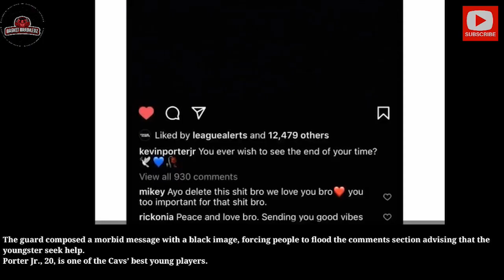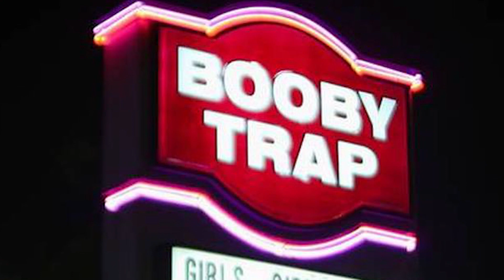The TRUTH of Kevin Porter Jr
Kevin Porter Jr. has always managed to remain in the news; since he joined the NBA in 2019 after he became the 30th overall pick in the draft. He was initially scooped up by the Milwaukee Bucks, but ended up moving to the Cleveland Cavaliers in a trade in 2019. The young player would then go ahead and play 50 games for the Cavaliers, where he recorded an average of 10 points, 3.2 rebounds, 2.2 assists, and 0.92 steals in 23.2 minutes.